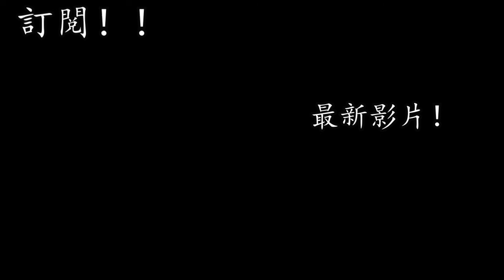【愛爾蘭留學】在愛爾蘭受傷，怎樣看醫生呢？【分享如何使用學生福利和醫療保險】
大家好我是Christopher，在愛爾蘭留學的馬來西亞人 。
今天跟大家分享 我之前 騎單車 跌倒受傷后，看醫生，治療我左脚膝蓋的過程。
如果大家 在愛爾蘭，在公路上 跌倒受傷，傷勢很嚴重的話，記得直接過去醫院就好。之後，再跟學校聯絡。
相信學校會協助解決你的醫藥費的。
但是，据我問 我學校的 護士得知，普通上，大家 可以先到 學校的 Health Unit 保健処 或 國際學生事務處
（International Student Office） 做預約，見醫生。
大家要記得千萬不要自己過去 診所，或醫院，預約見醫生哦！
以我這次的情況爲例，我左脚膝蓋手上，去了診所見醫生，醫生給了我一封信，叫我過去
醫院做 X-ray。這封信很重要，因爲衹要拿著這封信，你去醫院做預約，都不需要付任何費用，不然
見一次醫生都需要 50 歐元啊！
在愛爾蘭，國際學生去 政府 醫院，看病，是不需要 還錢的，但是 你必須要先從 學校的 保健処 或國際學生事務処，做預約才行。
我這一次 見了 兩次醫生，做了一次 X-ray，加上做了一個 物理治療。
原本我左脚的傷，是有被安排去做 MRI Scan 來確定到底是哪里受傷，因爲X-ray 報告 沒事，但是我過了幾個星期還不是很方便行動，醫生幫我安排了 MRI scan。 但是當我拿到 MRI scan 的 通知時，我居然看到是 需要等到 今年的 11月！！ 我的天啊！ 好久啊！
我立馬到學校詢問。他們說，Public 的 MRI Scan 在愛爾蘭通常都需要很久的，除非我做 Private 的 MRI Scan。
可是如果 做 Private MRI scan 的話，我會需要 繳付 500 歐元啊！ 校方就有建議我 動用 這個 Medical Insurance 來 償還我這一次的 Private MRI scan 的費用。我需要自己 打過去 這個 保險公司 申請 動用這個 保險金。
可是 我 去做物理治療時，物理治療的醫生就告訴我說 ，我的膝蓋其實沒什麽問題，衹是需要時間慢慢康復而已。
好，總而言之，大家記得要 l 如果 有生病，受傷，都可以去學校找 保健処 Health Unit 保健処 或 國際學生事務処 International Student Office 的人 做預約，見醫生哦！
0:12  我跌倒受傷的情況
0:43  意外受傷傷勢嚴重可以直接過去 醫院
1:00  普通情況，可以到學校的 Health Unit
1:42 到學校做 預約，才見醫生的重要性
2:00 我見醫生，到去醫院做 X-ray和 物理治療 Referral Letter 的重要性
2:30 我去醫院做治療都不用還錢
3:00 大家在愛爾蘭生病，受傷都不需要擔心，去學校做預約見醫生
3:10 這一次跌倒受傷，讓我想起我忘了到一個重要的 藥酒 ——— 青草油！
3:55 我被安排做 MRI
4:20 愛爾蘭 的 Public MRI Scan 要等超久的！
5:03 我要做 Private MRI Scan ，所以 我申請 動用 保險金。
5:25 物理治療師 說我的膝蓋 的傷 不嚴重 ，衹是需要時間康復。
5:50 總結這個影片！！

FB: Chris Chong     IG: christophertv_ie